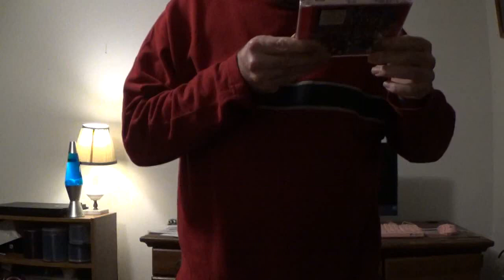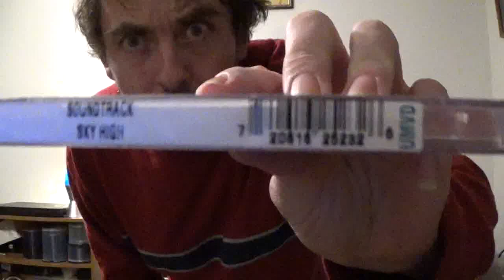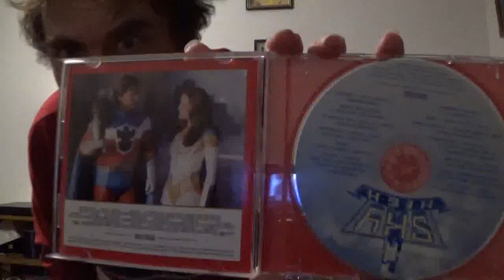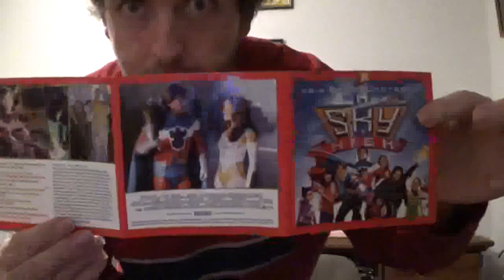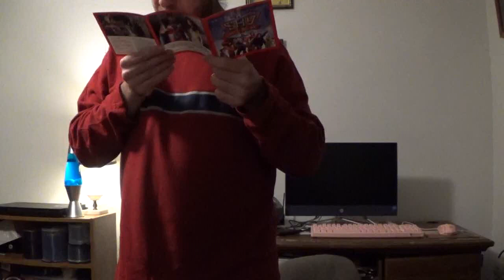VLOG: Amazon unboxing - Sky High Original Soundtrack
I got the soundtrack album to the Disney film and open it on camera. I also talk a bit about Caleigh Peters.

Amazon Digital Wish List